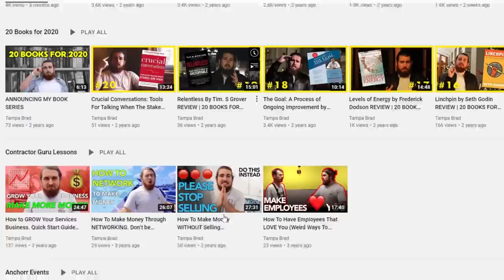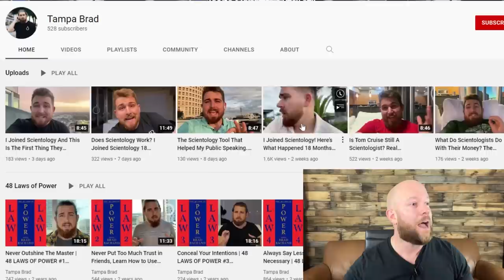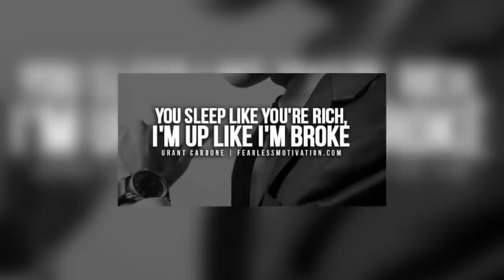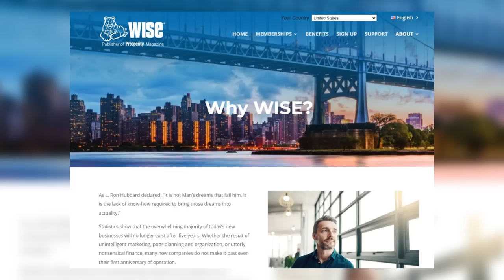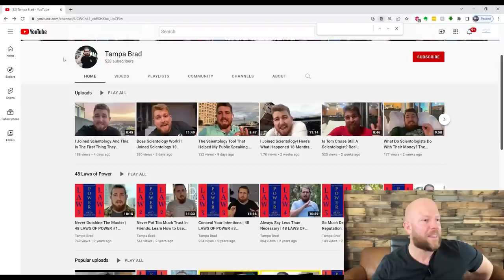Grant Cardone's Scientology Recruit (Brad Bachand) Posts Update 18 Months After Joining The Cult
Reaction to Tampa Brad's (Brad Bachand) video "I Joined Scientology! Here’s What Happened 18 Months After Walking Into The Church Of Scientology"

OUTLINE:
0:00 - Introduction
0:39 - Grant Cardone
3:54 - Why is Brad doing this?
7:33 - Is Dianetics motivational?
10:48 - Who is joining Scientology?
13:11 - Scientology/Cardone sales gimmicks
17:45 - Scientology Ideals: A Master Race
21:48 - Introductory Scientology Services
26:05 - Brad's Scientology wins
28:58 - Recruiting business owners
31:18 - Scientology and familes
34:16 - Brad's Scientology auditing
36:43 - Brad wants credit for you joining
39:23 - Closing remarks